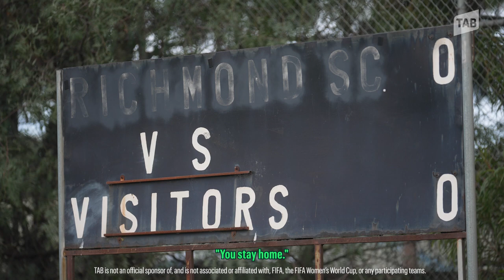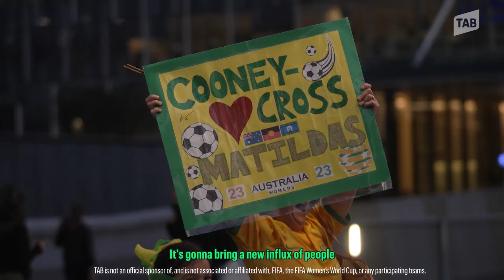“Girls don’t play football” | How a Matildas legend went from cruel injury to World Cup immortality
Melissa Barbieri is a former Matildas captain and integral part of the "momentum generation" that catapulted Women's football to the international stage. However, her story could have been a vastly different as a chorus of family and onlookers repeatedly told her "girls don't play football". Barbieri's desire to defy the odds after a career-threatening injury took hold and ultimately changed the trajectory of the Matildas' fortunes for the next two decades. In doing so, she cemented herself as one of the best goalkeepers in the game's history and an icon of Australian sport.